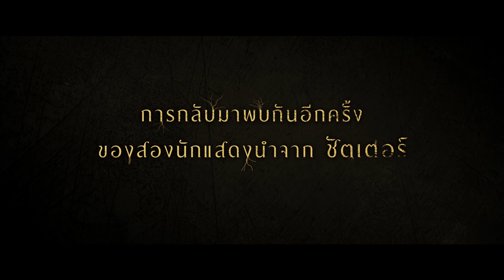[Official Trailer] ภาพยนตร์ "สิงสู่" โดย วิศิษฏ์​ ศ​า​สน​เที่ยง​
พวกมันไม่ได้ต้องการแค่สิง.

สิงสู่
นำแสดงโดย อนันดา เอเวอริงแฮม, ณัฐฐาวีรนุช ทองมี,พลอย ศรนรินทร์ และ ทาริกา ธิดาทิตย์

กำกับการแสดงโดย วิศิษฎ์ ศาสนเที่ยง
13 ธันวาคม สิงสู่ทุกโรงภาพยนตร์

ณ สำนักบนเขาที่โดดเดี่ยวห่างไกล ในวันที่บรรยากาศอึมครึมและฝนตกหนัก คนชุดดำ 6 คนมารวมตัวกันนำโดยนายแม่ หญิงชราผมขาวหน้าตาน่าเกรงขาม ทำพิธีกรรมปริศนาบางอย่าง โดยมีศพลึกลับเป็นเป้าหมาย แต่พวกเขาหารู้ไม่ว่าพิธีกรรมนั้นได้ไปปลุกวิญญาณแปลกหน้าที่ไม่ได้รับเชิญให้เข้ามาในบ้าน และหลังจากนั้นความสยองขวัญสุดขีดก็เริ่มต้นขึ้น ทุกคนต้องเผชิญหน้ากับวิญญาณร้ายที่ไม่สามารถคาดเดาได้เลยว่ามันจะสิงใคร เมื่อไหร่ ด้วยวิธีใด และมันไม่ได้จะเข้าสิงเพื่อทำให้กลัวเท่านั้น แต่สิ่งที่มันต้องการที่สุดแล้วคือ การฝังราก..ยึดวิญญาณ ของใครสักคนในที่นี้